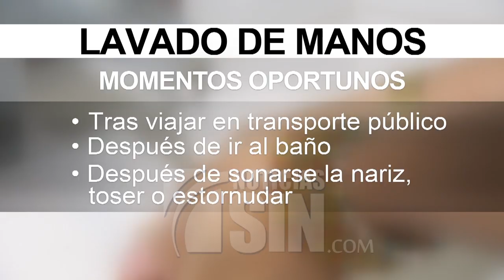¿Con qué frecuencia deberíamos de lavarnos las manos y cuál es la manera correcta?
SANTO DOMINGO, República Dominicana.- Tus manos son una de las principales rutas para la transmisión de infecciones. Lavarlas regularmente es una de las maneras más efectivas para prevenir enfermedades como la influenza y el nuevo coronavirus.